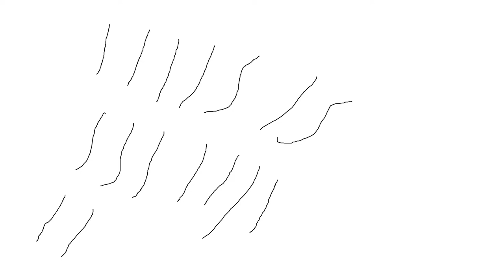"K.O." Official Trailer (2022)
Trailer for the film "K.O."
Music trailer: Kevin Crow
Editor for the trailer: Winter Rosso
SOON TO COME:
"K.O."
a film by Stephan Seidel

Cast: Stefan Galler, Arthur Heckmann, Frank Schilcher, Natalie Tepper, Wolfgang Zarnack

Director and writer: Stephan Seidel
Cinematography: Jack Lacano
Editing and mixing: Victor Majarres Gamke
Location manager and director's assistant: Anna Schlote
Sound recording: Christoph Giesemann